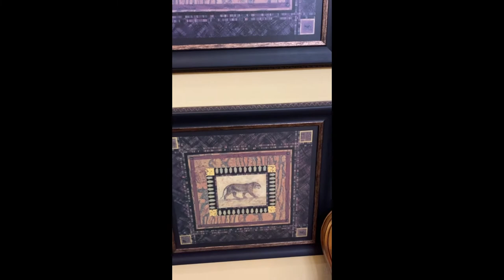My Dad did a hotel review…. ENJOY!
My dad does the best impersonation of yours truly and my hotel reviews￼